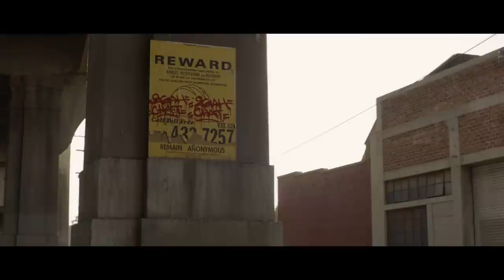LA - Sony F35